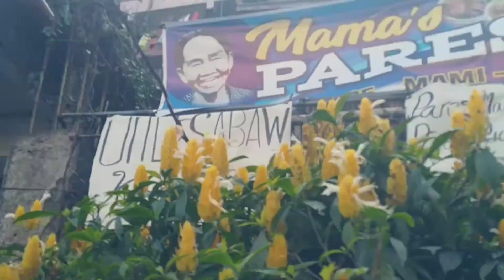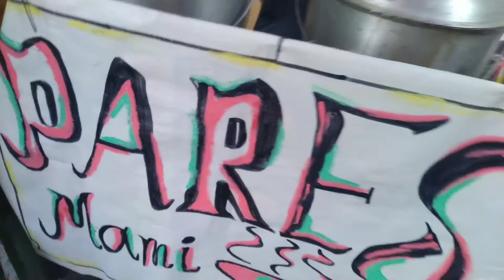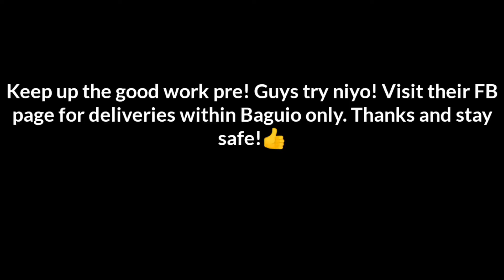Pares made w/ love (Mama's Pares story) Baguio style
Mama's Pares beef is located at Upper San Vicente, Baguio City. Thanks!